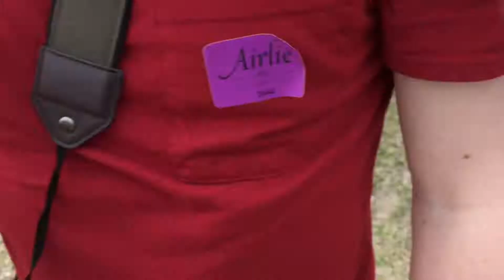The Hall Bloopers: "Duel of Fates"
If you didn't think this channel was going to release anymore videos, think again! Honestly, you'll be right about that after viewing this latest blooper to the parody we created called "Harrison's Crick: Duel of Fates." This is officially the last video of this wonderful channel, filled with memories that will last forever. I hope you all enjoyed what we created.